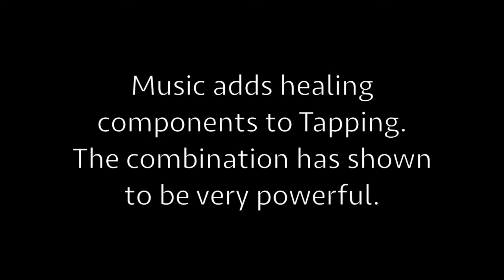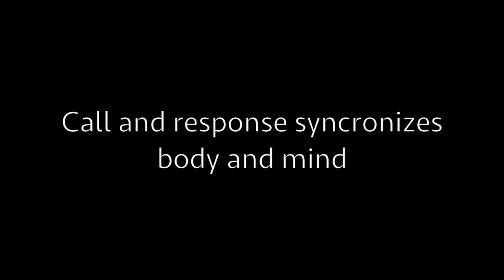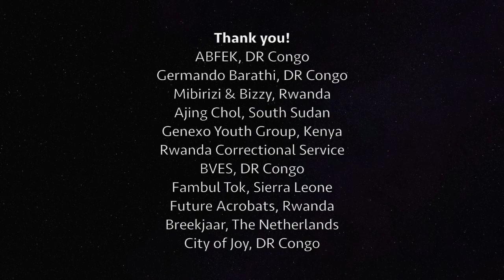TTT songs compilation